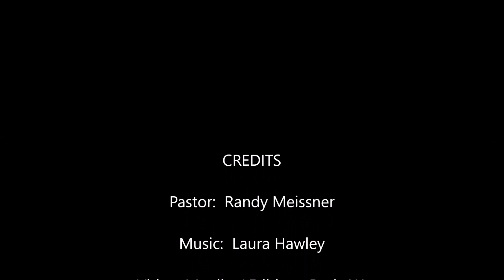April 28th, 2024 German Service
Pastor Randy Meissner
St. John's Evangelical Lutheran Church
10759 96 Street NW